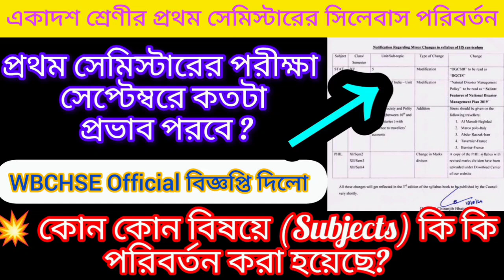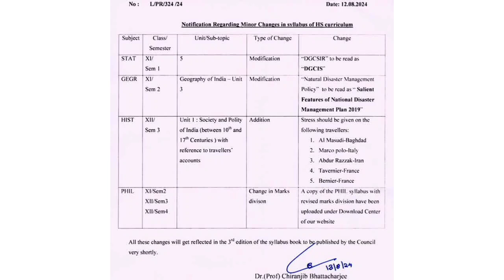WBCHSE Class 11 syllabus change notice 2024 || একাদশ শ্রেণীর সিলেবাস কমানো হলো দেখে নাও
Class 11 syllabus change notice 2024 || একাদশ শ্রেণীর সিলেবাস কমানো হলো দেখে নাও || WBCHSE NOTICE 2024
একাদশ শ্রেণীর প্রথম সেমিস্টারের সিলেবাসে পরিবর্তন
প্রথম সেমিস্টারের পরীক্ষা সেপ্টেম্বরে কতটা সিলেবাস কমানো হলো !
WBCHSE Official বিজ্ঞপ্তি দিলো
কোন কোন বিষয়ে (Subjects) কি কি পরিবর্তন করা হয়েছে?